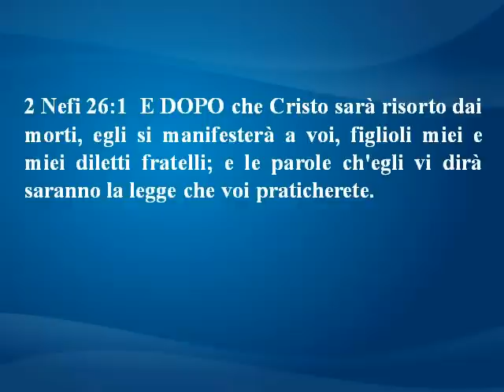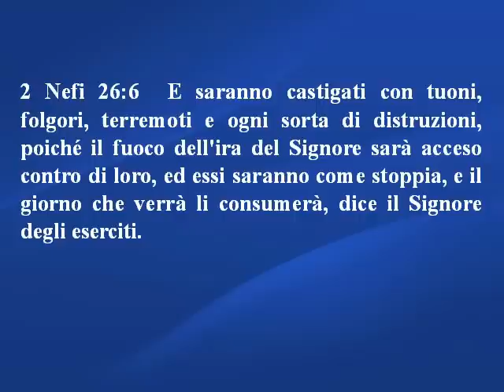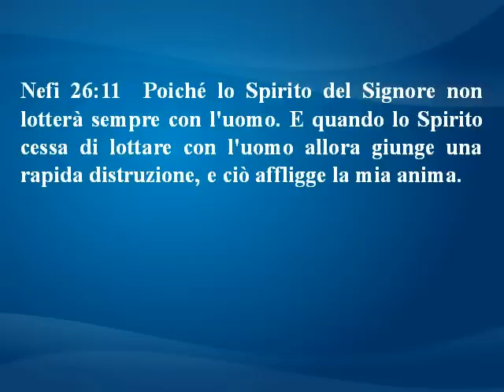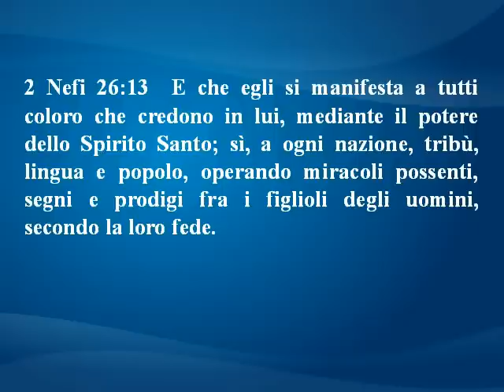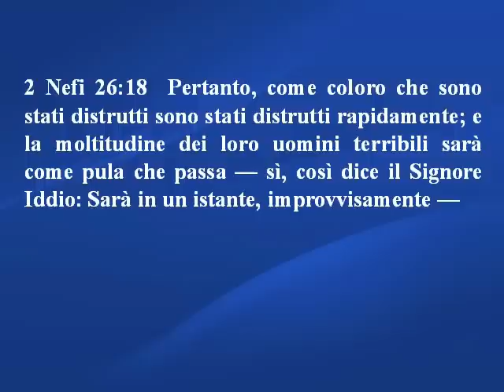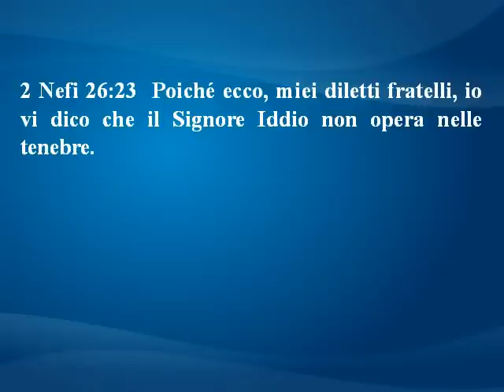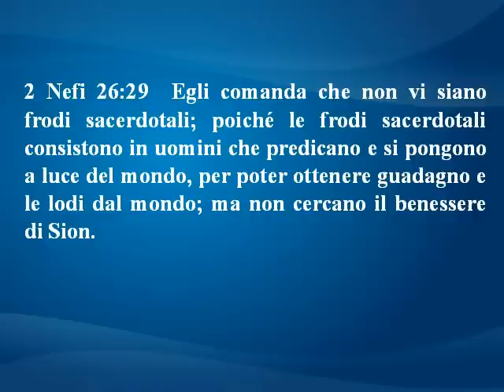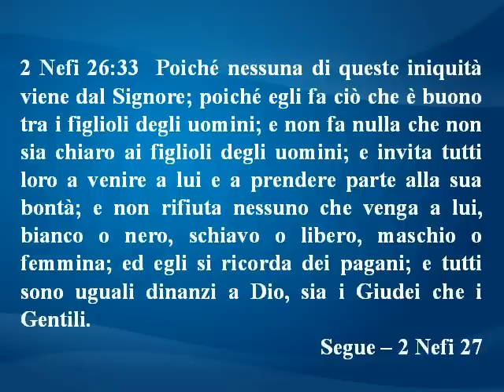2 Nefi 26 - Libro di Mormon - Italiano e Spagnolo